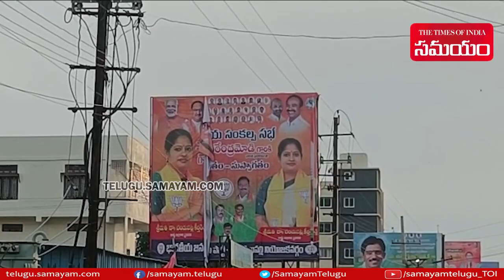PM Narendra Modi Visited Warangal Bhadrakali Temple | Special Puja | Samayam Telugu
PM Narendra Modi Visited Warangal Bhadrakali Temple | Special Puja.